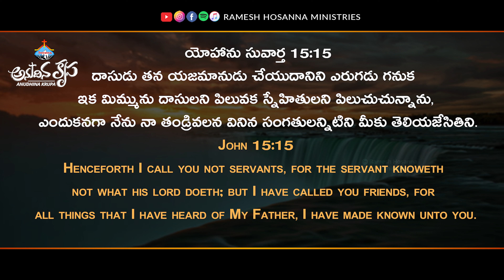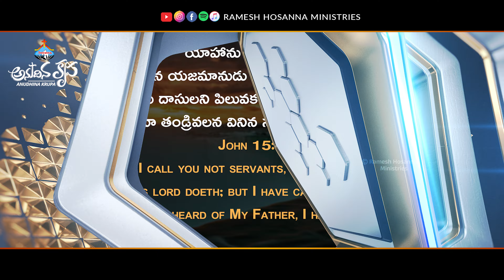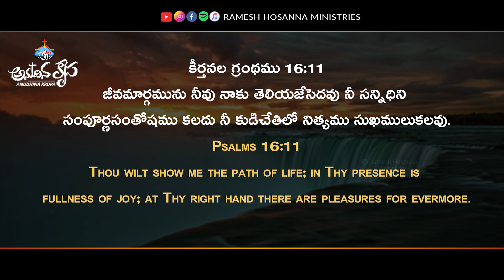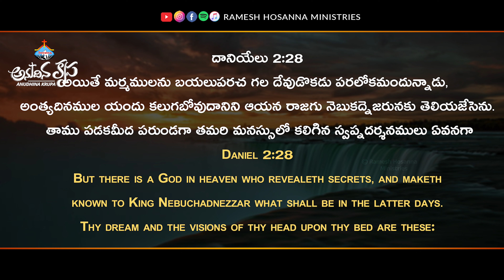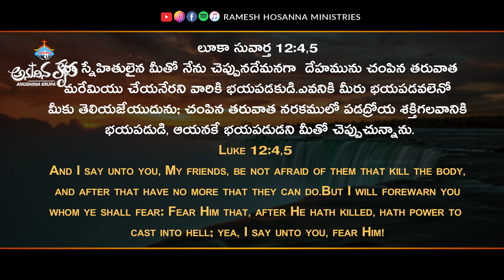28th September 2024 | Hosanna Anudhina Krupa | Ps.Ramesh Garu